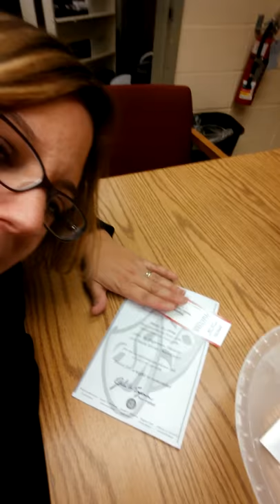Lily gets the ticket!